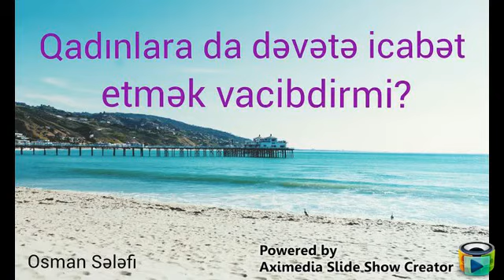"Qadınlara da dəvətə icabət etmək vacibdirmi?"